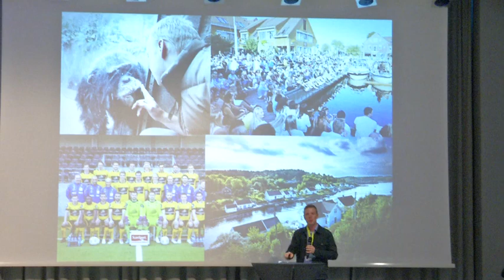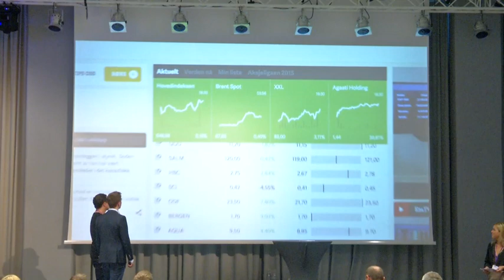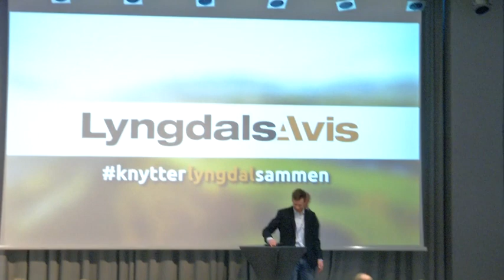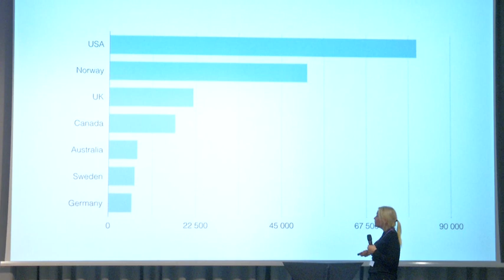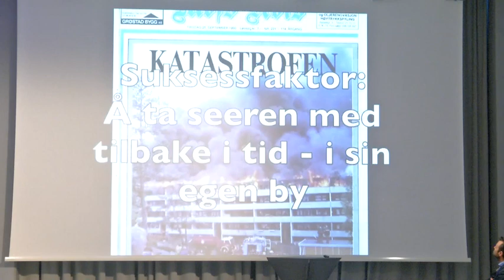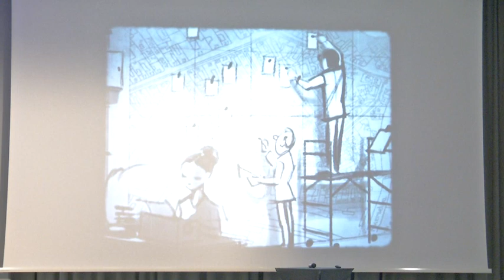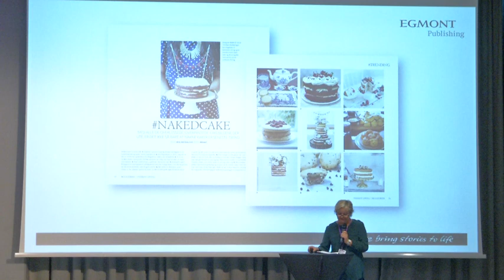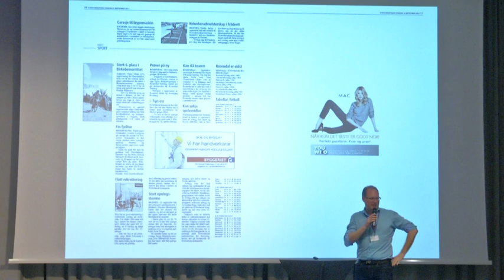5 Pecha Kutcha: Et glimt inn i fremtiden!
Petcha Kutcha – Årets Mediepriser

Et glimt inn i fremtiden. Her presenteres noen av de beste innovasjons nominasjonene til årets mediepriser - se og lær!

KRSby – Fædrelandsvennen v/Vegard Nekstad
VG direkte – VG v/ leder for frontsjefene i VG og produktsjef Erlend Stedding og nyhetssjef VGTV Ole Olsen
Lyngdal Avis – fra nett til papir v/Erlend Haddeland
Fra Russia With Love – Dagbladet v/Hildegunn Soldal
Notisavisa - Kvinnheringen v/Tomas Bruvik
Glemmer det aldri - Moss Avis v/Øystein Kristiansen
Krüger og Krogh – Egmont v/Iselin Evensen
Instant Living - BoligDrøm v/Anne Vestad